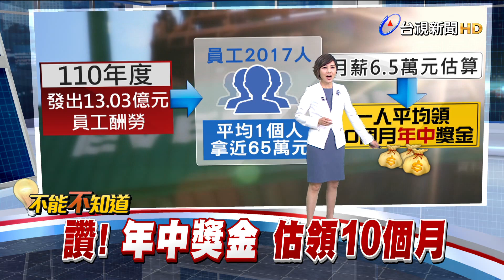領完40月年終 長榮海運發10個月年"中"獎金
長榮海運去年底發了40個月的年終獎金，引爆討論，沒想到這個月15號，董事會後再公告加發13.03億元的員工酬勞，如果以 2020年的員工人數2017人來看，平均1個人可拿近65萬元，以月薪6.5萬估算，一人平均領10個月的年中獎金，讓網友羨慕不已，有人說別人的公司總不會讓我失望，還感嘆自己入錯行。人力銀行分析，企業之所以這麼大手筆，除了景氣看旺之外，可能也是擔心同業挖角，才會祭出高額獎金犒賞員工。